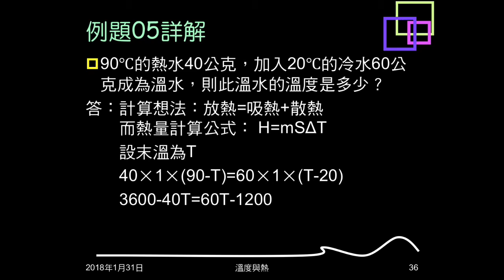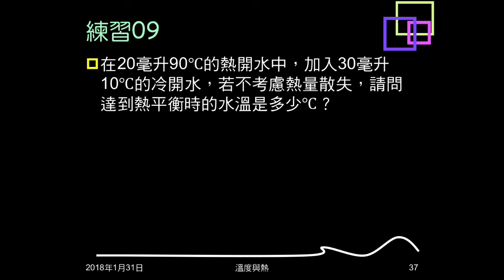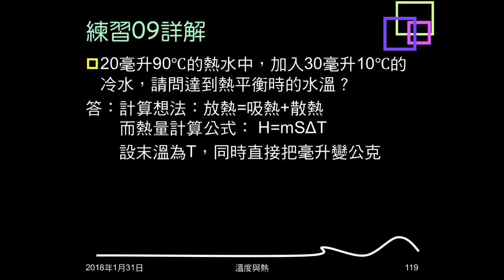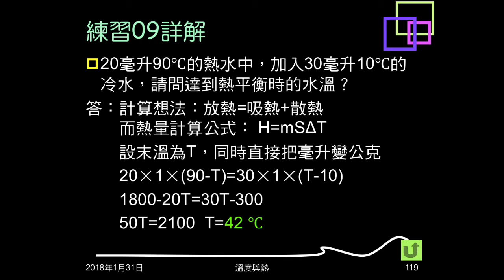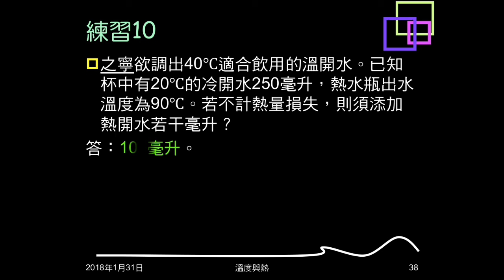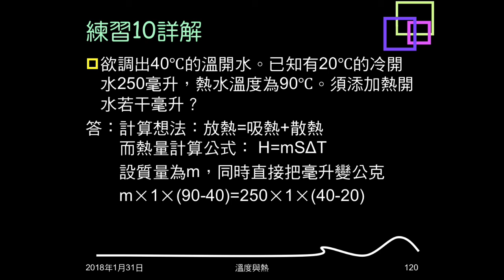106學年複習溫度與熱08：例題05；練習09、10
例題05給兩杯水的質量、初溫，問混合後末溫。練習09給兩杯水的體積、初溫，問混合後末溫。練習10給冷開水體積、初溫，問要加多少已知溫度熱水，才能配成想要溫度的溫水。